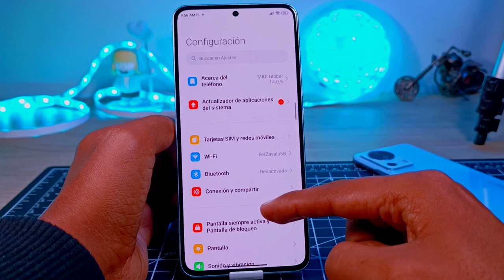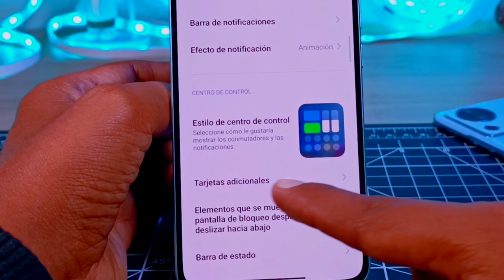Como Quitar la TARJETA de HyperOs del Centro de Control - Súper FÁCIL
Como quitar la tarjeta del Centro de Control de HyperOs de la manera más fácil!!1
deja tu comentario si te fue útil este video!